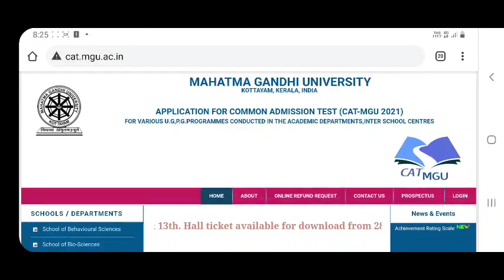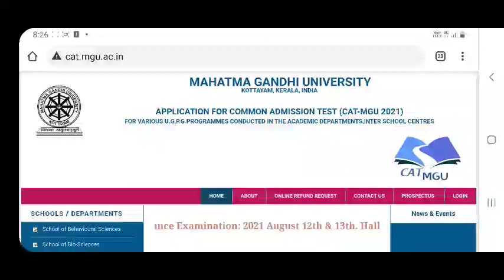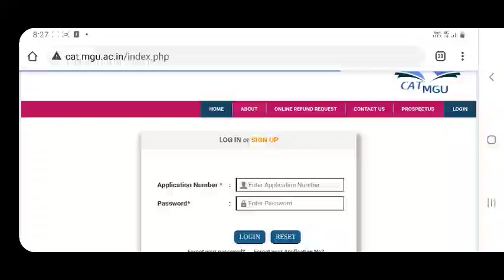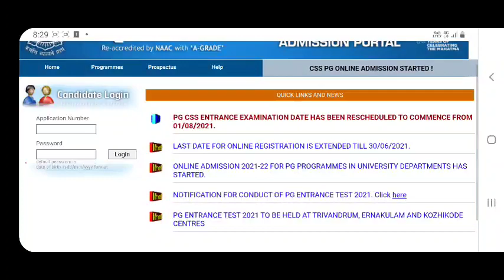ADMISSION 2021 | DEGREE, PG ENTRANCE EXAM DATE PUBLISHED | HALL TICKET | ALL UNIVERSITIES IN KERALA